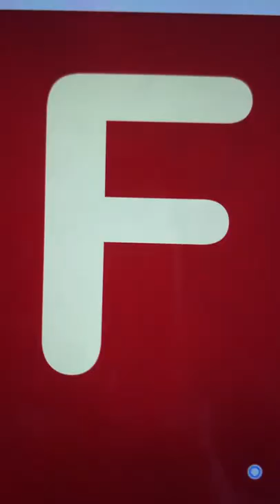May 14, 2022